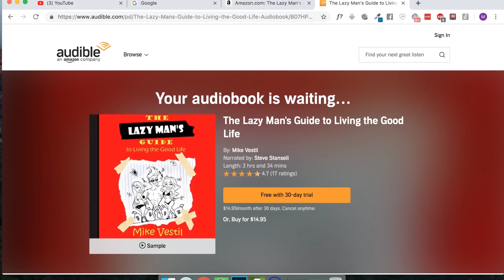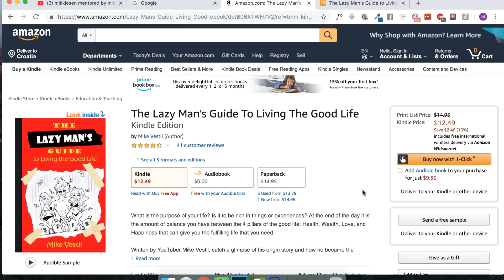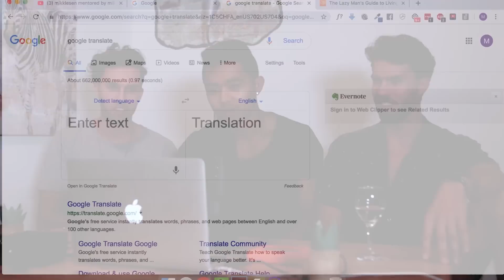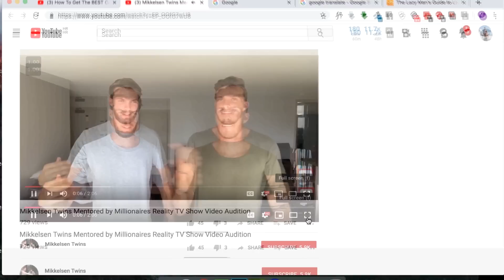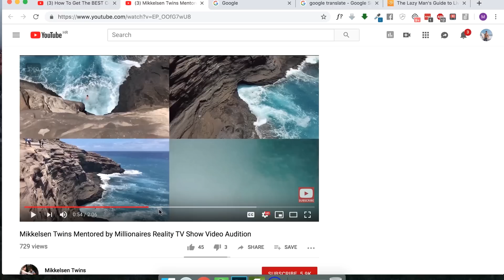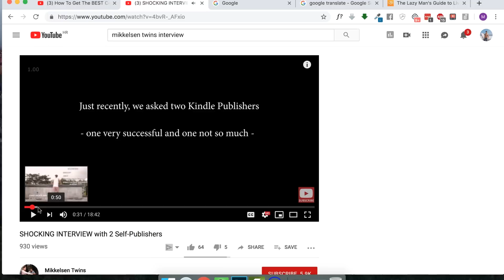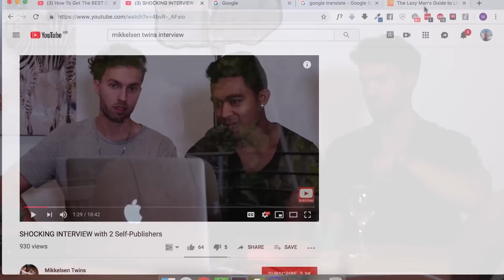How They Make 6 Figures With Kindle Publishing On Amazon in 2019